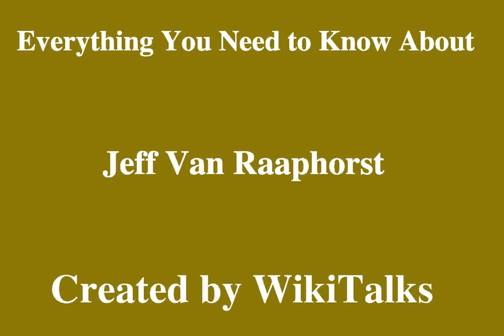Jeff Van Raaphorst